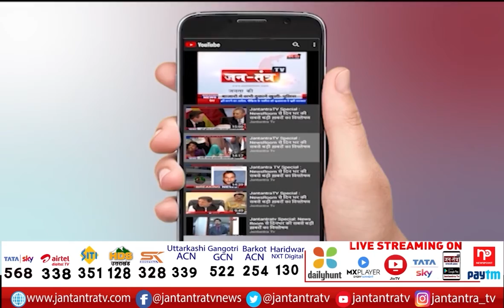Delhi CM Arvind Kejriwal LIVE PC Ludhiyana | केजरीवाल ने पंजाब की जनता से किए 6 वादे | AAP Punjab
About Video

केजरीवाल ने पंजाब की जनता से किए 6 वादे
निःशुल्क और गुणवत्तापूर्ण स्वास्थ्य सेवा का वादा
सभी दवाएं, परीक्षण, ऑपरेशन मुफ्त देने का वादा
सभी को हेल्थ कार्ड देने का वादा

In This Video:
aap punjab party
bhagwant maan
Delhi CM Arvind Kejriwal LIVE Today
Ludhiyana
AAP Punjab
Press Confrence
Jantantra TV
Arvind Kejriwal LIVE PC Ludhiyana
AAP Punjab
Promise to provide all medicines, tests, operations free
aap punjab
aam aadmi party punjab
kejriwak ne kiye punjab ko wade